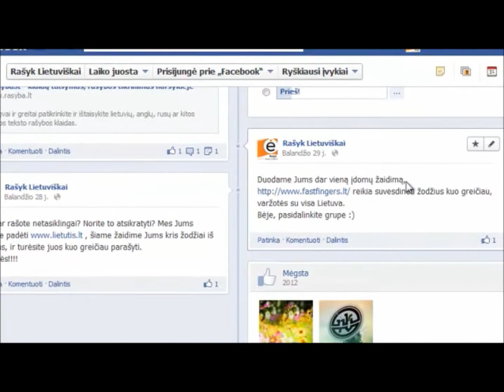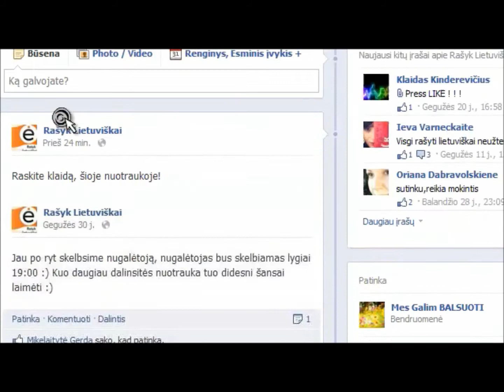Rašyk Lietuviškai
Facebook'e pasirodė puslapis skatinantis lietuvybę :) Spauskit Patinka !